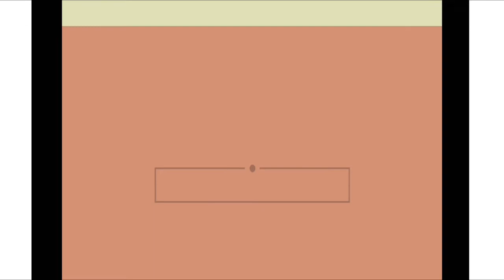Memorable moments| Memorable days| D.J nights| Farewell party| Unforgettable memories......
Hello friends!!
This is our college moments video which didn't come again in life.